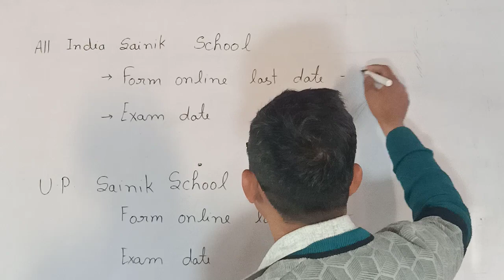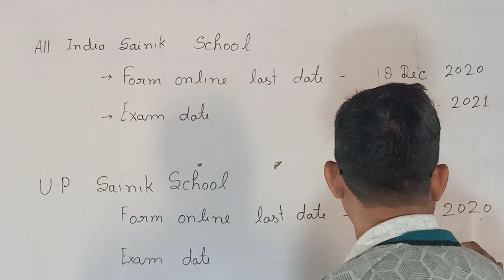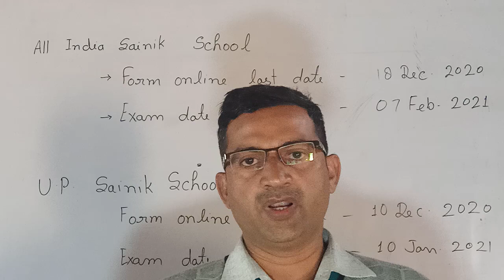sainikschool Sainik school application form date posponed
Prerana coaching centre pura prasad ,(firozabad UP)